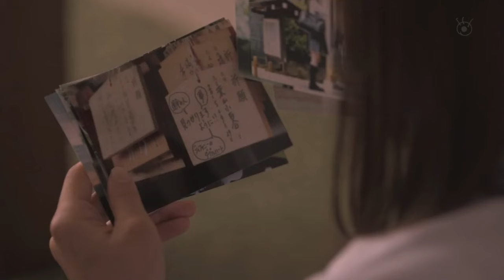transit girls (2015) , japanese lesbians.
this video is edited from the series called "transit girls" and in this movie/short series two girls who are step sisters and they fall in love with each other.
if anyone wants to see the sensational and cute lesbian romance then this video and the transit girls (short series) is best.
this short series is available free on youtube.
and at the background i have used the song "lal ishq" .

all the credit goes to original creater . all the things that i have used in this video is not created by me. so if I uploaded a video contain your content, then do not file an infringment on the video. you can easily e-mail me at , tell me that what you want me to remove
from my channel. I will remove that within 24 hours or less .